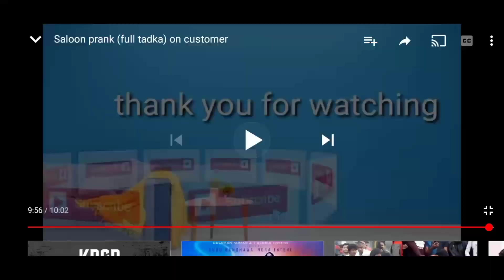Double meaning questions (dirty mind)||Prank//By DEEPAK Tiwari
Thanks a lots for loving ❤️❤️